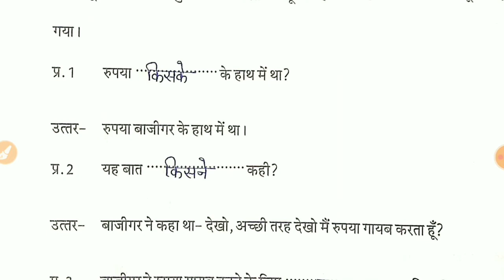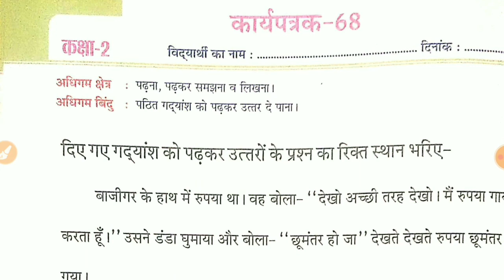Class 2 Hindi worksheet 68 | class 2 Hindi worksheet 68 Answers | RBSE class 2 hindi worksheet 68